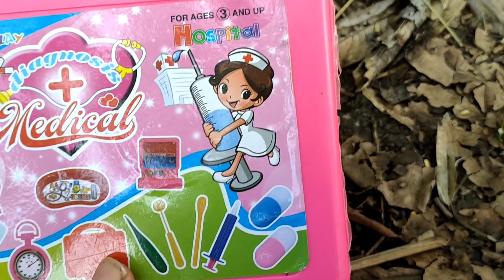Banyak Mainan Ondel-ondel, Ondel Ondel Betawi Di Kandang kuyuk, Ondel-Ondel,Doraemon, Hello Kitty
Banyak Mainan Ondel-ondel, Ondel Ondel Betawi Di Kandang kuyuk, Ondel Ondel Pocong, Doraemon, Hello Kitty